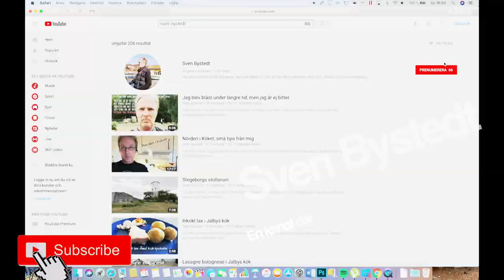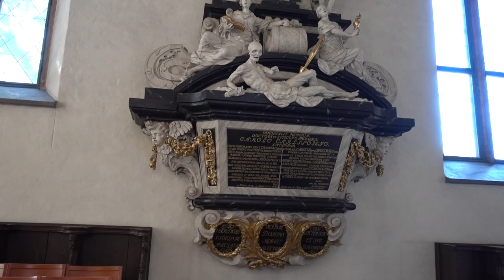Västerås domkyra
Hej alla vänner vi var inne i Västerås domkyrka och kollade lite.

Västerås domkyrka ligger i norra delen av Västerås innerstad och är församlingskyrka för Västerås domkyrkoförsamling samt domkyrka för Västerås stift. Kyrkan uppfördes ursprungligen på 1200-talet och invigdes 16 augusti 1271, men därefter följde otaliga utbyggnader fram till 1517. Tornspiran och yttertaket fick sitt nuvarande utseende vid återuppbyggnad efter brand på 1690-talet. Exteriören i övrigt och interiörerna präglas i hög grad av ombyggnader/omgestaltningar genomförda 1856-61, 1896-98 och 1958-61. Erik XIV ligger begravd i kyrkan, liksom riksföreståndaren Svante Nilsson (Sture) och ärkebiskopen Samuel Troilius.

Domkyrkan är Västerås tredje högsta och Sveriges 15:e högsta byggnad med sina 91,8 m.